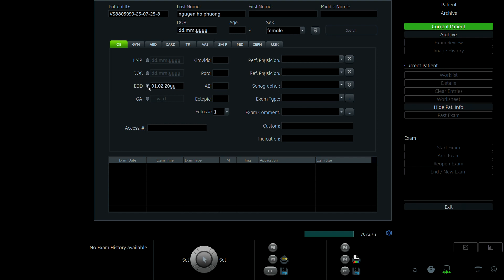NGUYỄN HÀ PHƯƠNG 1997 p1